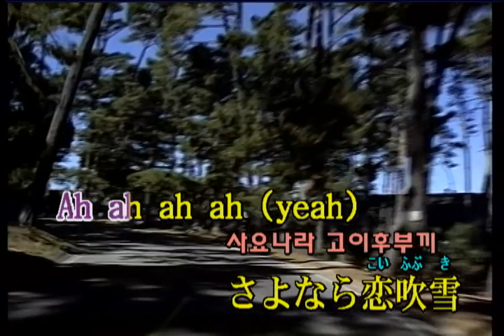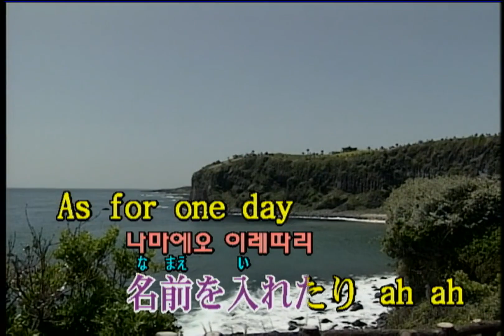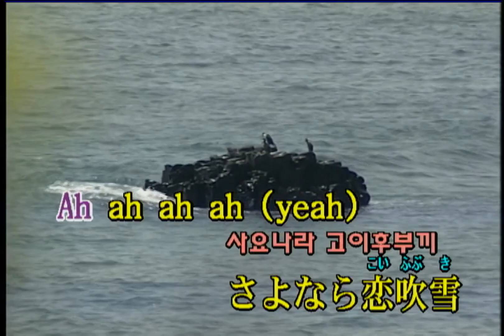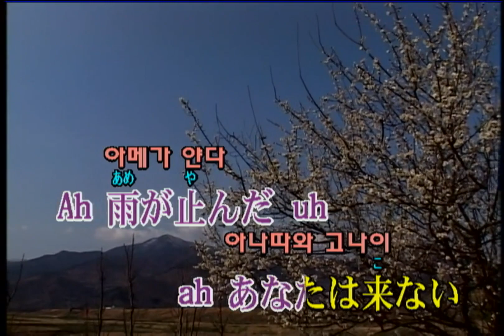モーニング娘。(모닝구 무스메) - AS FOR ONE DAY (KY 41787) 노래방 カラオケ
モーニング娘。(모닝구 무스메) - AS FOR ONE DAY
KY 필통300L [Roland SC-88]